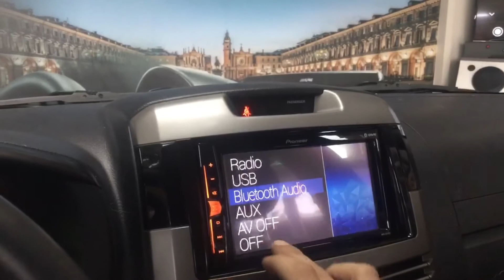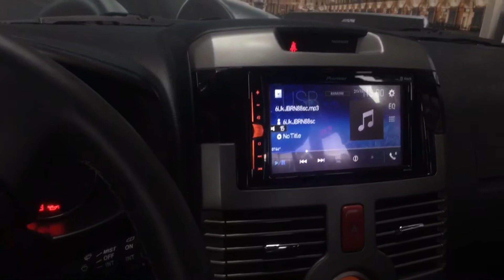DaiHatsun Terios 2006-2017 Multimedia OEM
Σχεδίασε το Δικό σου Επώνυμο Multimedia Σύστημα για το Δικό σου Αυτοκίνητο. Επέλεξε Πηγή 2Din για τις δικές σου ανάγκες και έπειτα αναζήτησε Μέσω του OutFitMyCar ! Ότι χρειάζεται για να το εφαρμόσεις με τον πλέον εργοστασιακό τρόπο.

✅ Για περισσότερες πληροφορίες επικοινωνήστε Live με το τεχνικό μας τμήμα Πατώντας Εδώ